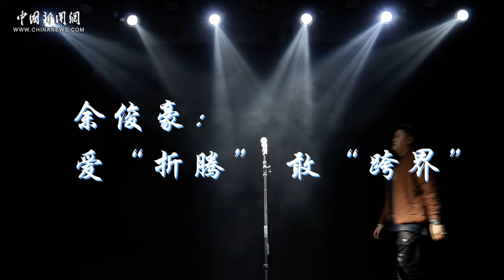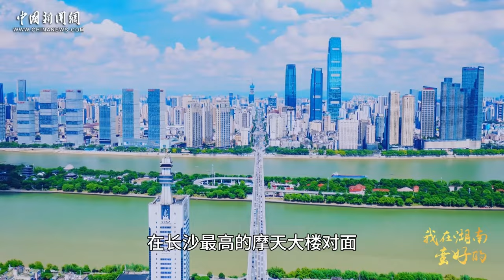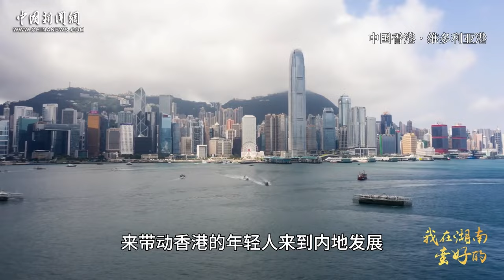【我在湖南蛮好的】余俊豪：爱“折腾”敢“跨界”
在香港长大的余俊豪被人声鼎沸、车水马龙的“夜长沙”深深吸引，于是在长沙开了间Livehouse。此后他的创业领域不断扩展，从娱乐到商贸到文化。他说，之所以这么大胆跨界，是因为这里充满机遇、充满希望，只要奋斗，就有无限可能。